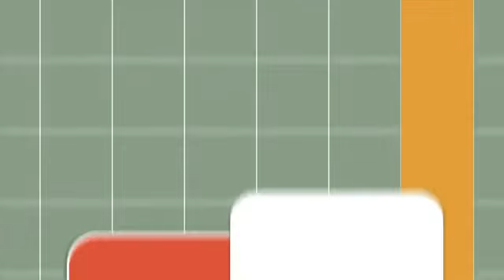完美棋感养成记第1期 阿岳发片啦